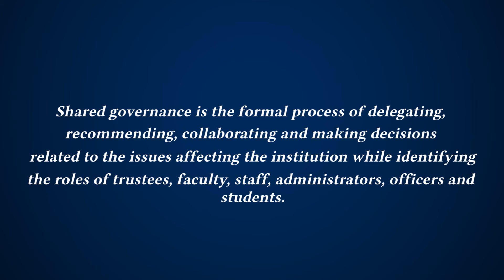MCC Shared Governance 2016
Preparing Students. Serving Communities. Creating Opportunities.

Since 1915, Metropolitan Community College has been dedicated to serving the Kansas City area by providing high-quality, affordable post-secondary education.